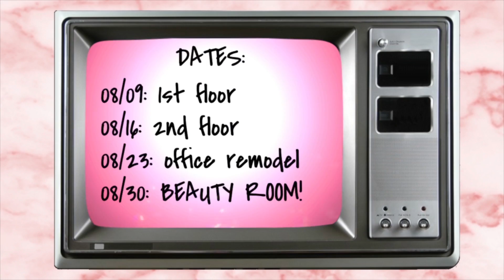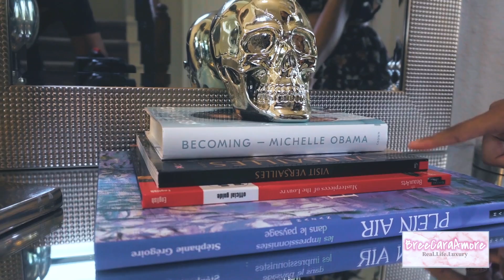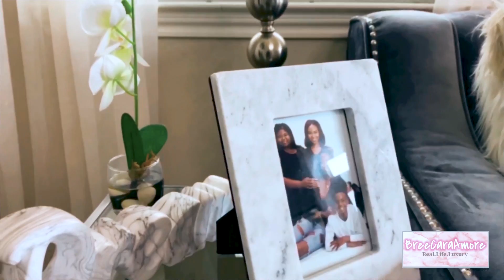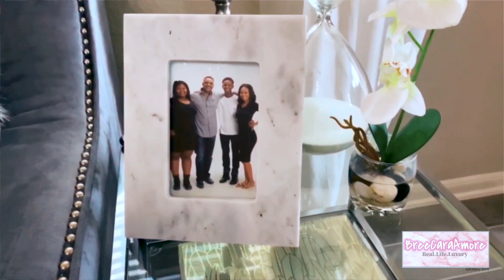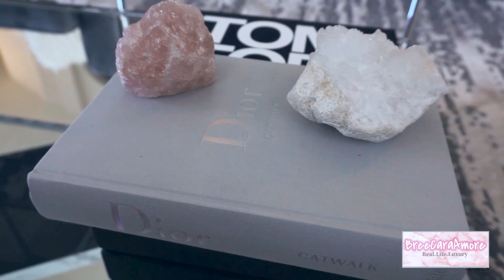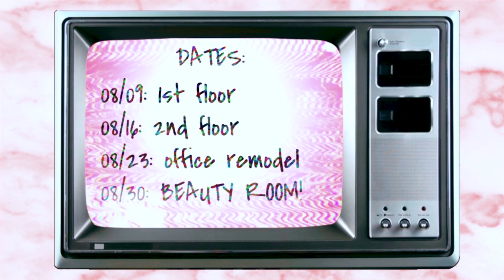LUXURY HOME TOUR SERIES || Part 1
OPEN ME !!
Mentioned In Video:

ENTRY WAY
Table
Becoming by Michelle Obama:
Lamp (similar):
Similar mirror

LIVING ROOM
Similar sofa
Similar side chairs
floor mirror
Z Galleri Omni Mirror- call to order
Similar mirror
Picture frames (similar)
Similar curtains
Floor lamps
Glass chess set
Dior book
Tom Ford book
Similar marble tray

DINNING ROOM
Table (sold out until nov 2020)

SEE COMMENTS FOR THE REST OF LINKS !!

Guitar: Austin Carson

Social Medias